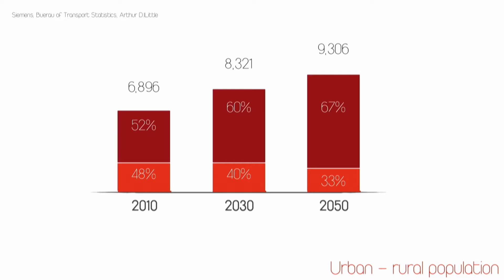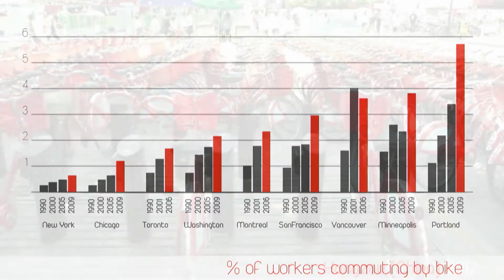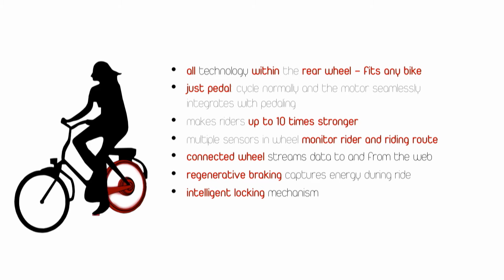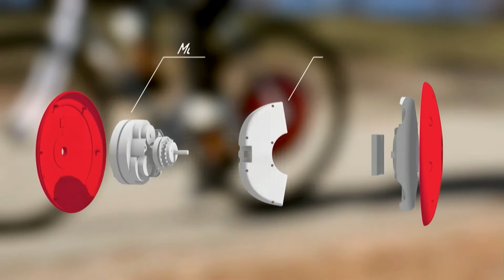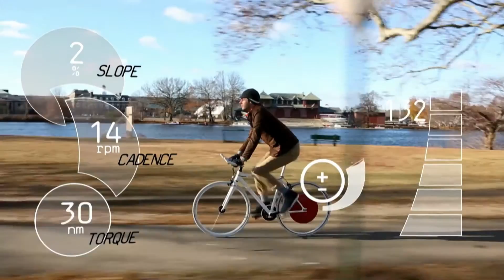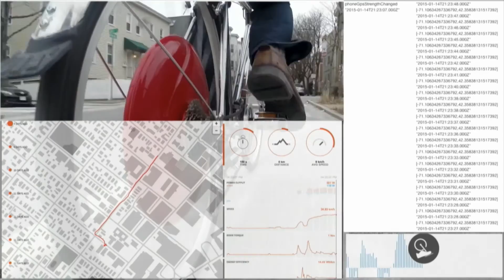21st century cyborg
Assaf Biderman works on machines that improve urban mobility – an increasingly urgent task as people flock to cities around the world. His answer? The Copenhagen Wheel.